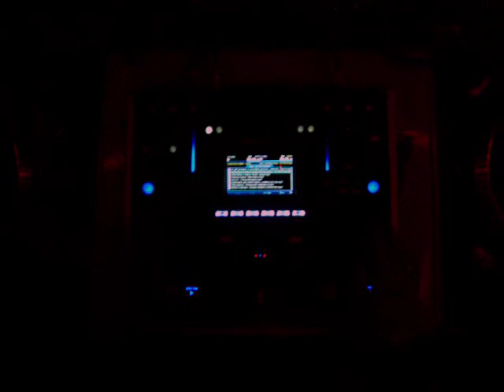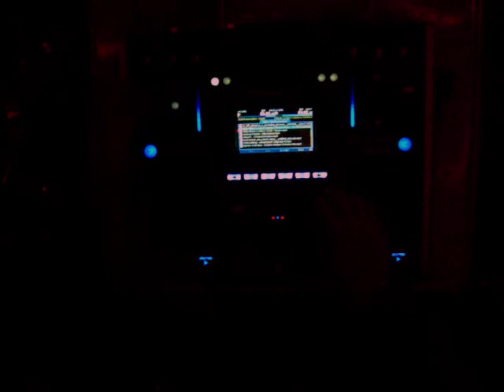teknelfa le 29 08 2009 a croismare